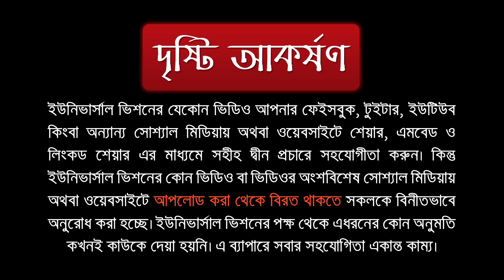রক্ত, কিডনি অঙ্গ প্রত্যঙ্গ দান বা বিক্রি করা কি বৈধ?